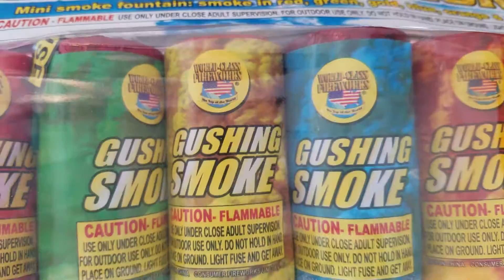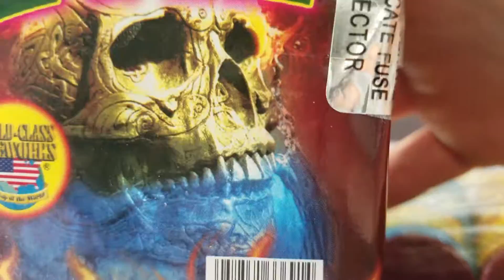4th of July firework haul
Happy 4th of July to everyone